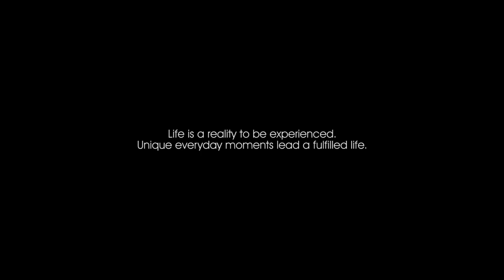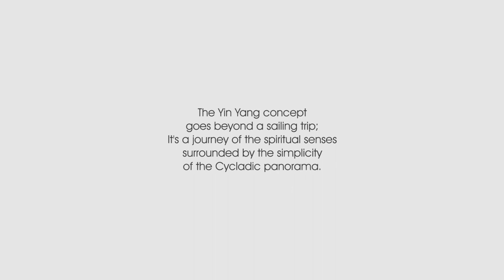Yin Yang Official Video - Experience Paros Sailing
We are back with our Official Video Clip of the Yin Yang Concept.
Have a look how it feels to be onboard the Yin Yang and experience Paros Sailing with us.
Starting May 2020 - See you There